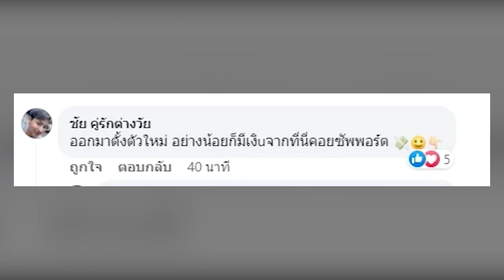เก็บของลาขาด พี่พร! น้องเวฟ คู่รักต่างวัย เก็บข้าวของ ตั้งตัวใหม่ หลังลาขาด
เป็นอีกคู่ที่เหล่าบรรดาชาวโซเชียลนั้นให้ความสนใจ สำหรับ คู่รักต่างวัย ที่โด่งดังโลกออนไลน์ โดยทั้งคู่นั้นแจ้งเกิดจาก Tik tok สำหรับ “น้องเวฟ-พี่พร” ซึ่งคู่รักคู่นี้กำลังเป็นที่พูดถึงในโซเชียล เนื่องจากมีอายุห่างกันมากถึง 40 ปี